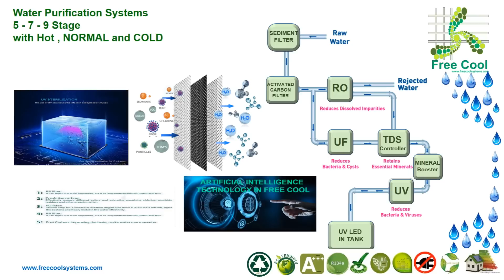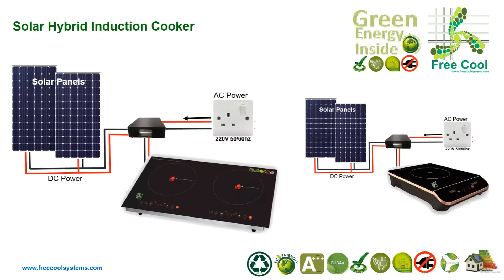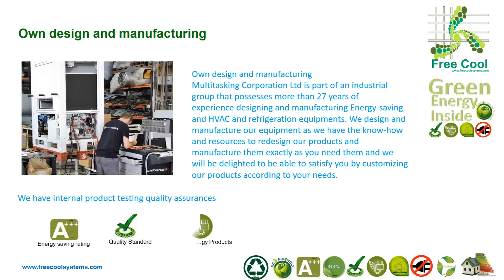Free Cool Products Range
solar battery, air, filter, air filter, supplier, filter air.

Free Cool launching a colorful eco-friendly and economical product range for the new world. the pandemic situation makes a new life for everyone